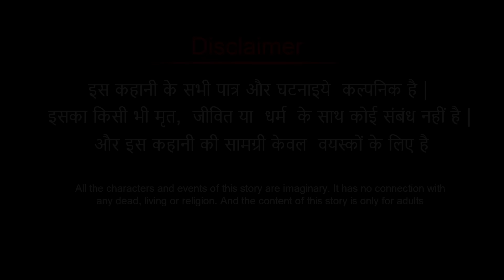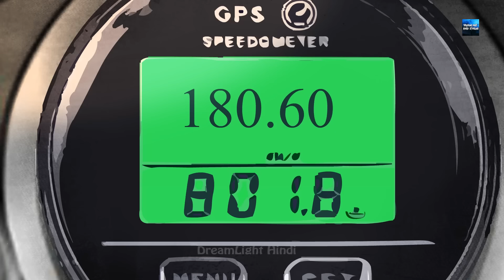जंगल की डायन डंकिनी | Witch of the Jungle |100% Horror Story | Dreamlight Hindi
Animation Director _ Sankar Das
Production _ "Animate ME Productions"
Dubbing _ Guni Entertainment
You are again invited to watch our next story.
We are love to receive your feedbacks and comment